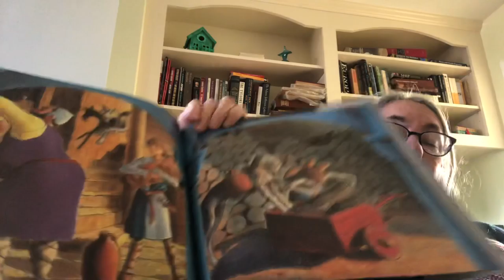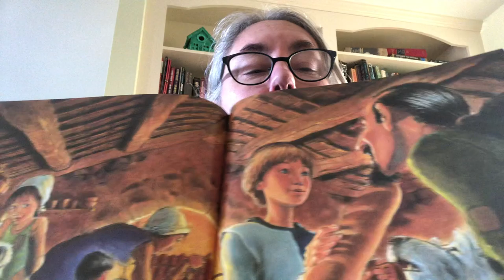2nd day of Christmas! Good King Wenceslas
Good King Wenceslas